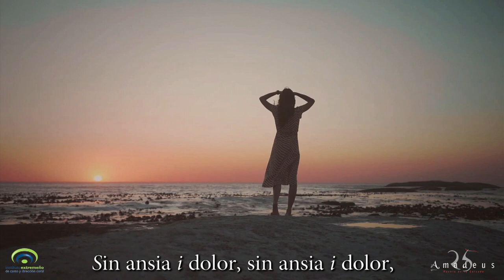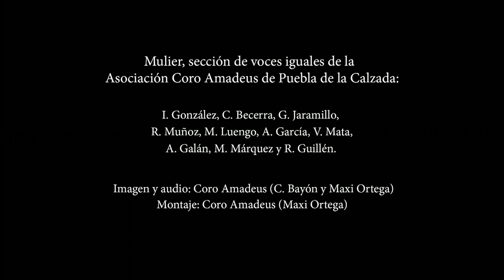Durme, Durme · Audrey Snyder · Mulier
Ciclo «Voces Extra Urbem 2022»
Instituto Extremeño de Canto y Dirección Coral

Mulier
Dir. Alonso Gómez Gallego
Piano: José Luis Pérez Romero

*«Durme, Durme». Tradición sefardí
*Versión de Audrey Snyder para dos voces y piano
*Interpreta en directo: Coro Mulier / Asociación Coro Amadeus de Puebla de la Calzada
*Director: Alonso Gómez Gallego

*Mulier, sección de voces iguales de la Asociación Coro Amadeus de Puebla de la Calzada: I. González, C. Becerra, G. Jaramillo, R. Muñoz, M. Luengo, A. García, V. Mata, A. Galán, M. Márquez y R. Guillén.
*Audio e imagen: Coro Amadeus (C. Bayón y Maxi Ortega).
*Montaje: Coro Amadeus (Maxi Ortega).

Producen el vídeo:
Asociación Coro Amadeus de Puebla de la Calzada & Instituto Extremeño de Canto y Dirección Coral.

Colaboraron en la producción del vídeo:
*Iglesia Santa María Magdalena de Carmonita, Badajoz
*Amadeus Choir Project 2023
*Comisión del 25 aniversario de la asociación Coro Amadeus de Puebla de la Calzada.

© Coro Amadeus & InDiCCEx